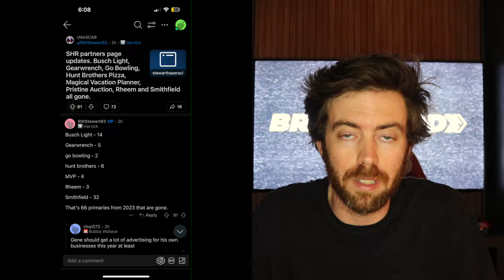Stewart-Haas Racing Has A Major Sponsorship Issue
Stewart-Haas Racing has a major sponsorship issue after the departure of Kevin Harvick and Aric Almirola following the 2023 season. The team needs to find a massive amount of primary sponsorships for 2024.